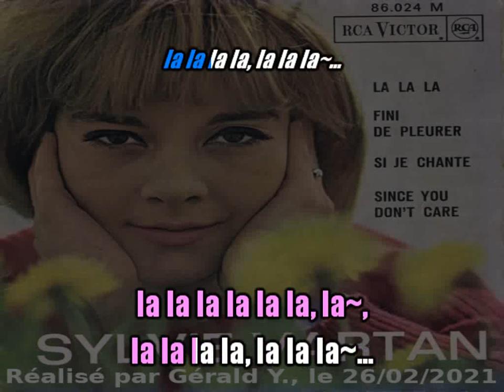Sylvie Vartan_La, la, la (1963)